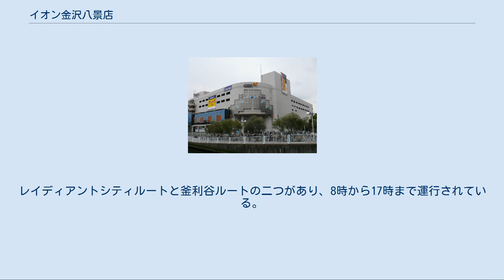イオン金沢八景店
イオン金沢八景店（イオンかなざわはっけいてん）は、神奈川県横浜市金沢区泥亀一丁目にあるイオンリテール株式会社が運営する大型商業施設（ショッピングセンター）である。
 国道16号（横須賀街道）沿線に存在する。
建物は鉄筋コンクリート造りで地上5階・地下1階建て。
ダイエーグループの店舗の中で最も商圏が広く、同区外からも客が訪れる。
 プランタンが開業の際、公開空地を設け店周りを遊歩道に、更に国道16号からの側道も拡張した。
 当初、ターゲットに絞っていた30代-40代のサラリーマン世帯（後述）だけでなく、高齢者や家族連れ等、顧客層の幅が広かった事が後に明らかとなった為、多様なニーズに合わせる幾度かの改装工事を行っている。
 1983年3月に、かつてこの場所に存在した日本製鋼所横浜製作所が同区の福浦に移転した為、三井不動産・日本製鋼所・三鋼都市開発が協力して跡地（5.1ha）を再開発することとなった。
計画ではA区（1.9ha）とB区（3.2ha）の二つの区画に分け、A区は核ビルと専門店街の棟と駐車場の3つで構成される金沢八景ショッピングセンターを、B区には全6棟で757戸のマンションを建設するというものだった。
 計画発表後、核テナントとしてプランタンとダイエーが出店を名乗り出た。
ダイエー側の当初の計画では、地上8階・地下1階建ての核ビルに出店、プランタンは1階-4階を、ダイエーは地下1階と5階-8階を使用。
ダイエーにはホームワールドや、屋上にエアロビクス教室・ラケットボールコートを作り、地域密着型の店舗にする予定であった。
 しかし、商業集積の大きさから地元商店街が強く反発し、当初見込んでいた翌年の商業活動調整協議会への三条申請が出来ず、1985年秋の開業が絶望的となった。
 地元との調整を続けること6年、計画を大幅に見直した上で三条申請を行い1989年11月9日に横浜商工会議所で開かれた商業活動調整協議会での結審で出店了承を受けたため、横浜に出店予定だったDマート阿久和店（瀬谷区、のちのダイエー阿久和店。既に閉鎖済み）と共に出店が決定した。
 この当時の開業予定日は1991年5月1日。
スーパーと百貨店の良さをミックスした日本初の試みの大型店が開業することが明らかとなる。
工事なども含めた総事業費は120億円、初年度売上見込みは168億9600万円、売上目標は127億円。
ダイエーが運営を行わず、ダイエーとプランタン銀座の両者が1984年に50%ずつ出資して設立した子会社ショッパーズプランタン横浜（本社:金沢八景プランタン内、資本金:1000万円）が行った。
子会社であったもののダイエーが唯一、自らが手を出さなかった店舗であった。
 1991年9月27日の午前9時30分に、ショッパーズプランタン横浜の佐々木社長と同区在住の主婦がテープカットを行い金沢八景プランタンが開業。
開業時間までに500人が列を作った。
当日の来店客は正午には3万人、1日を通して12万人に上った。
売上げは、2500万円を見込んでいたが1億3500万円と好調の出陣となった。
開業当初の営業時間は、午前10時から午後7時まで。
年間120日に限っては午後7時30分までの営業が商業活動調整協議会で認められた。
 プランタン共通のパリのふだん着の生活を提案するカジュアルデパートのコンセプトの他に、パリの小粋でおしゃれ感覚を設定して30代-40代のサラリーマン世帯を対象にした商品構成を目指した。
また、金沢八景には関東学院大学や横浜市立大学に通う学生が多い為、パソコン等の情報機器・スポーツ用品・書籍の地域1番店を目指した。
 旧ダイエー金沢八景店 野島公園駅から見た旧ダイエー金沢八景店。
 1994年（平成6年）10月1日に金沢八景プランタンからダイエー金沢八景店となりダイエー直営店となる。
これは、ダイエーが忠実屋・ユニードダイエー・ダイナハと合併する前に、POSシステムによる集中管理に完全移行する方針であった関係で、当店を運営するショッパーズプランタン横浜を始めとしたダイエーブランドを運営する子会社が整理対象となった為である。
別会社が運営していたとはいえ、プランタンがダイエーに業態転換された初めての例となった。
 業態転換以前から売上など調子は良かった為、転換後はダイエーでトップクラスに入る主力...